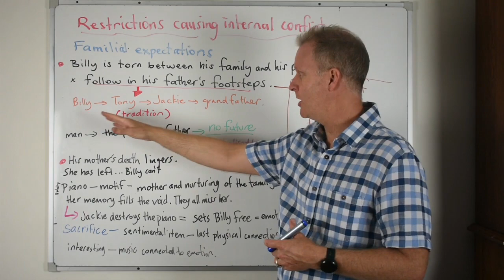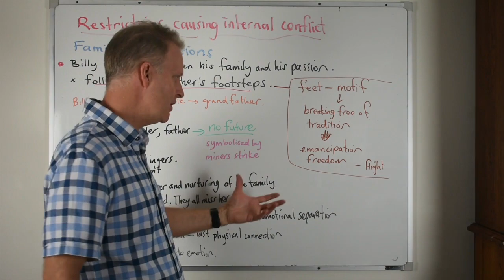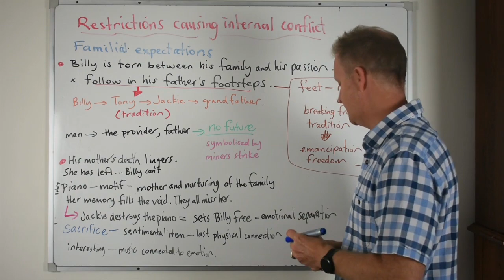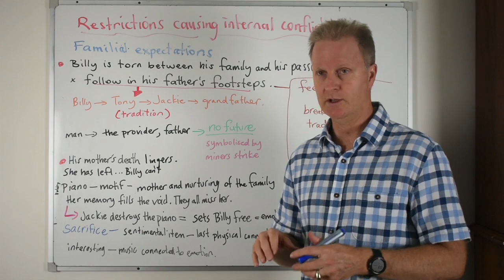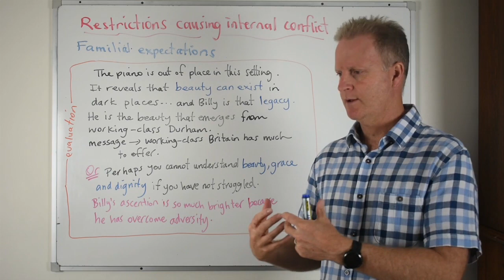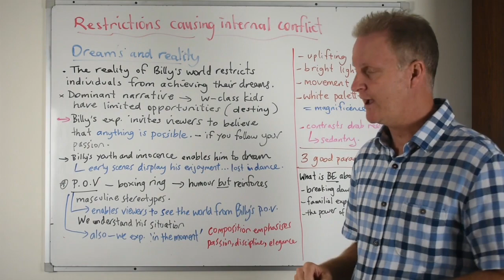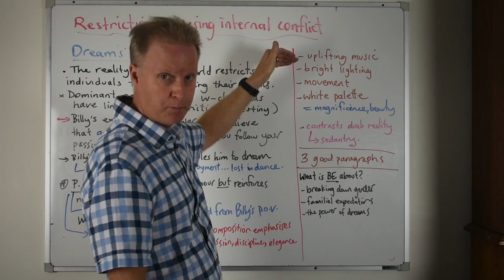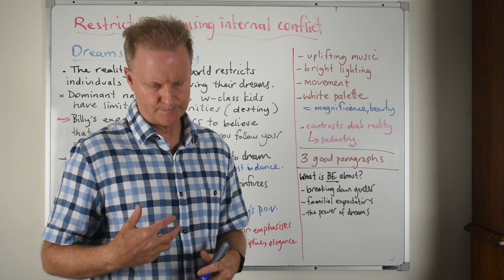What is Billy Elliot About? Part 3